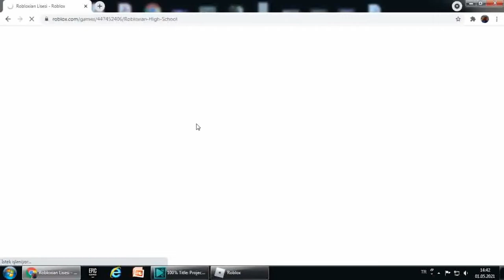OKULUN HAVALI ÇOCUĞU!(ROBLOXIANHIGHSCHOOL)